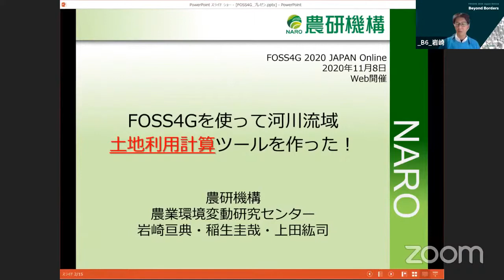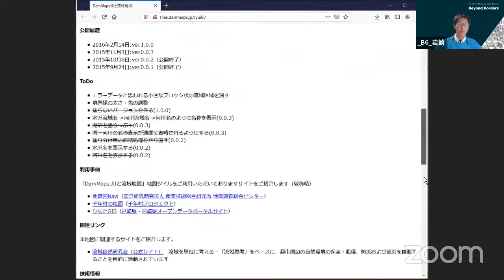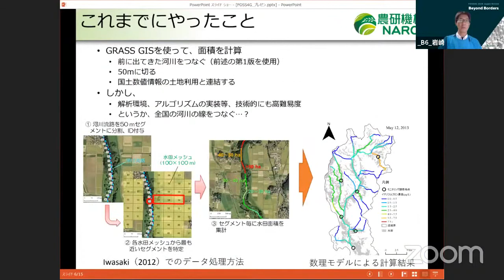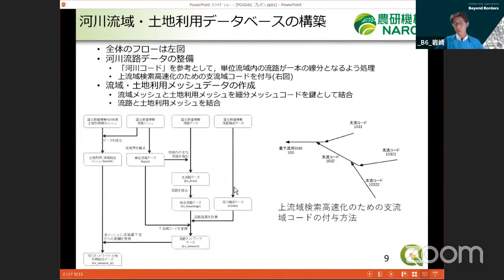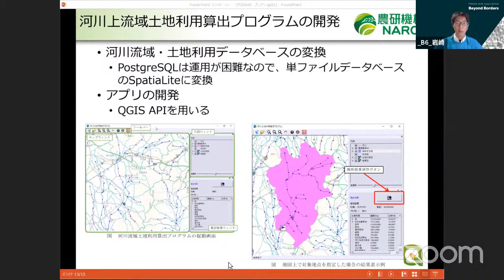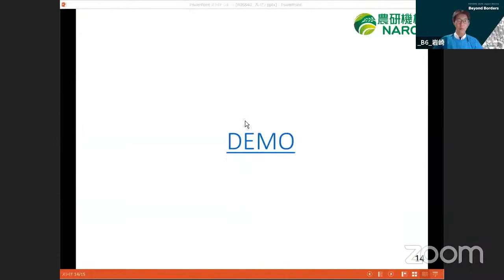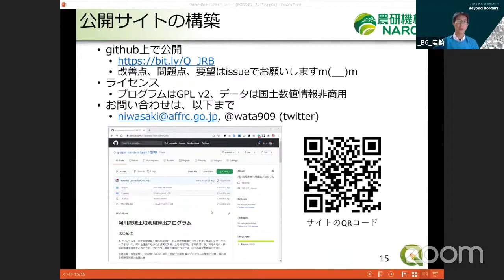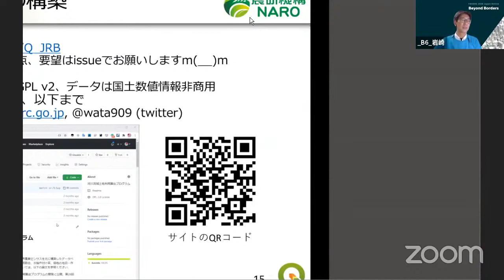FOSS4Gを使って河川流域評価ツールを作った！ / FOSS4G 2020 Japan Online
FOSS4G 2020 Japan Online Core Day Room B 6

FOSS4Gを使って河川流域評価ツールを作った！ / 岩崎亘典(農研機構)

防災や環境の保全の観点から、河川流域やその土地利用の把握は、重要なテーマです。ですが、その算出には、多大な労力が必要とされていました。

そこで今回、FOSS4Gを活用することで、日本全国、任意の地点で河川流域を推定するためのツールを開発したので、ご紹介します。